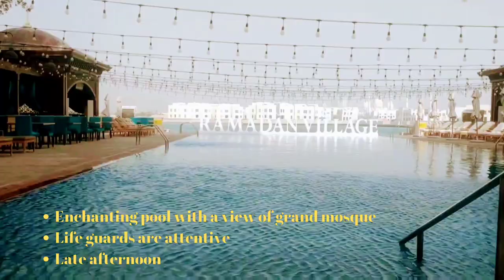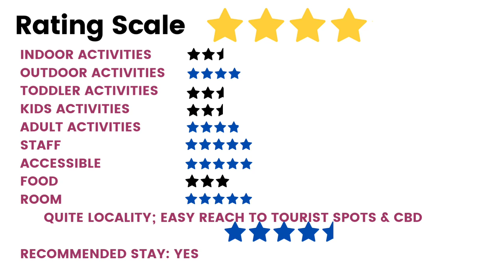Shangri la Abu Dhabi || qaryat al beri || Shangri la Abu Dhabi Boat Ride || Abu Dhabi Tourism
During last Summer of 2022 & after a lot of ifs & buts, we re-started our first international trip to everyone's favourite destination, i.e Abu Dhabi & Dubai.

Though both cities have their own charm, We preferred a little quiet & uncrowded during that time. Our personal liking towards Abudhabi made it a clear choice.

Here goes our best kept secret paradise in Abu Dhabi, i.e Shangri-La Qaryat Al Beri.

The resort is one of the best 5 star & has its own charm.

Though it was quite difficult to manage amidst a lot of uncertainties during Covid time, they outperformed in terms of

- Service standard

- Rooms & Amenities Hygiene

- Ultra clean peripherals

The resort is well furnished like any other 5 star with every luxury one may expect.

Areas of improvement we felt are :

- Nothing for Kids/parents having tiny toddlers. A kid's club is a must for this scale of property

- Food spread name tags were missing in buffet. Hopefully they might have sorted that out.

Rest all things were picture perfect. The Abra ride to souk & back was the highlight of the stay & it is worth taking an Abra ride once you are in the resort.

Please refer value for index in the video to take an informed stay call in your next visit to Abu Dhabi / Dubai

For authentic Odia Inspired Food/sweets & healthy bakes,

shop at

or download
Rasabali App (Playstore)

"Sapajou - Life Doesn't Escape Us" is under a Creative Commons (CC-BY 3.0) license